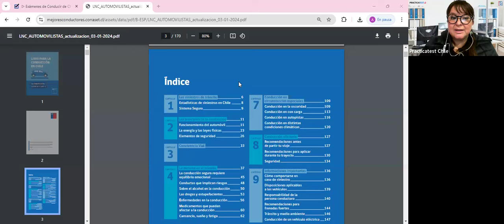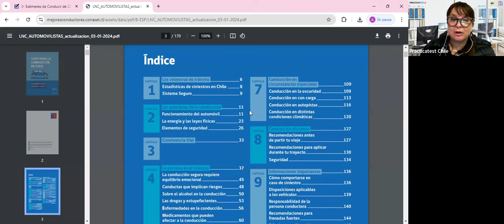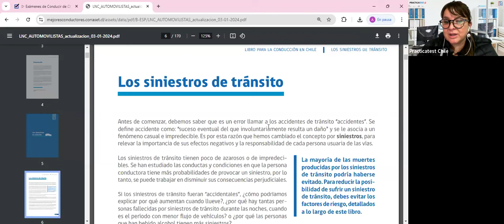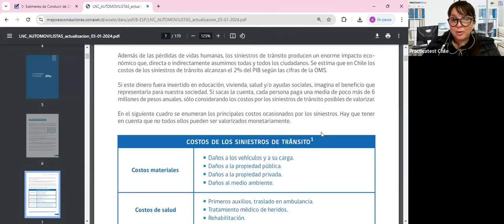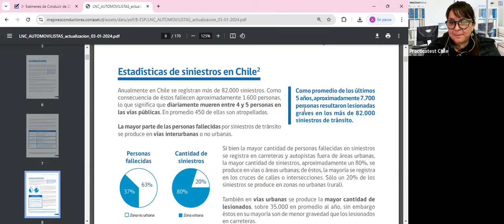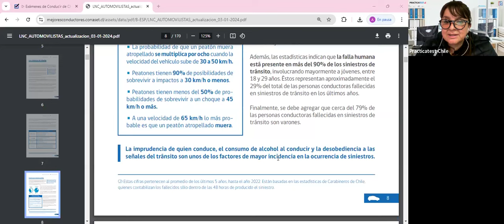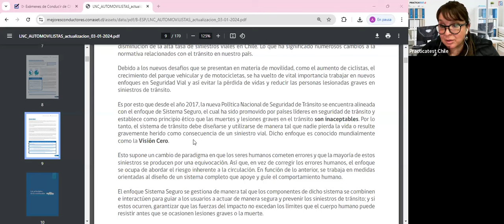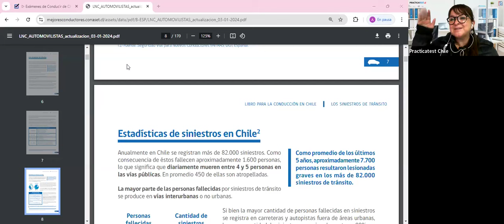Nuevo Libro para la conducción en Chile - Capitulo 1 - Los Siniestros De Tránsito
Capítulo 1: Los Siniestros de Tránsito - Libro del Nuevo Conductor en Chile

Descripción del Video:
En este video, exploramos el Capítulo 1 del Libro del Nuevo Conductor, titulado "Los Siniestros de Tránsito". Este capítulo nos introduce a la problemática de los siniestros de tránsito en Chile, explicando por qué se deben considerar como siniestros y no accidentes, debido a que son evitables y sus causas muchas veces previsibles.

Contenido del Video:

Introducción:

Explicación del cambio de terminología de "accidentes" a "siniestros" de tránsito.
Importancia de entender las causas y consecuencias de los siniestros de tránsito.
Sección 1: Definición y Contexto

Definición de siniestros de tránsito.
Diferencia entre siniestros y accidentes.
Explicación sobre la previsibilidad y evitabilidad de los siniestros.
Sección 2: Estadísticas y Datos Relevantes

Estadísticas de siniestros en Chile.
Número de fallecidos y lesionados anualmente.
Impacto económico y social de los siniestros de tránsito.
Sección 3: Factores de Riesgo

Principales factores de riesgo en los siniestros de tránsito.
Impacto del consumo de alcohol, la velocidad y la distracción al volante.
Sección 4: Sistema Seguro

Introducción al enfoque de Sistema Seguro.
Principios fundamentales del Sistema Seguro.
Importancia de la responsabilidad compartida entre los diseñadores, administradores y usuarios de las vías.
Conclusión:

Resumen de los puntos clave del capítulo.
Importancia de la educación y concientización para prevenir siniestros.
Llamado a la acción para ser conductores responsables y contribuir a la seguridad vial.